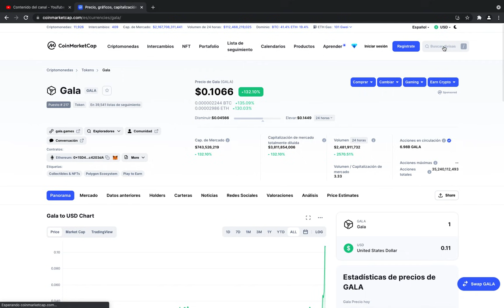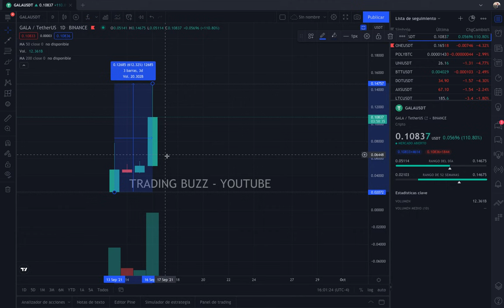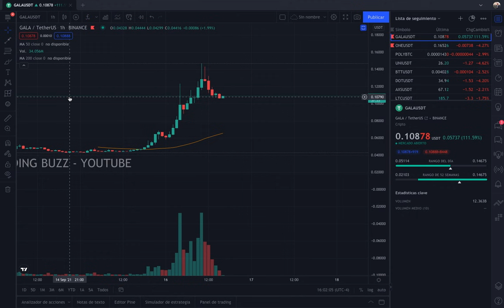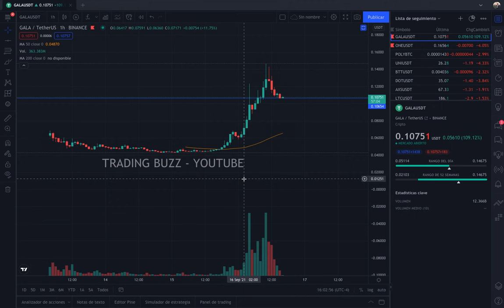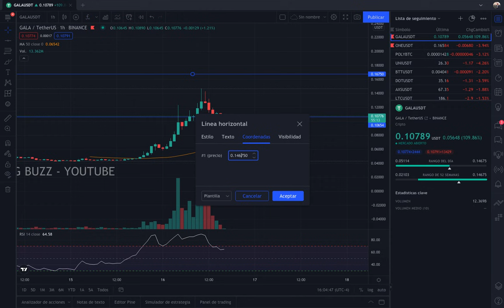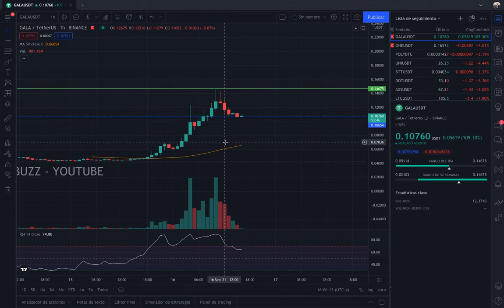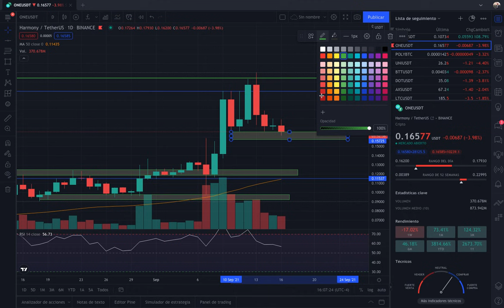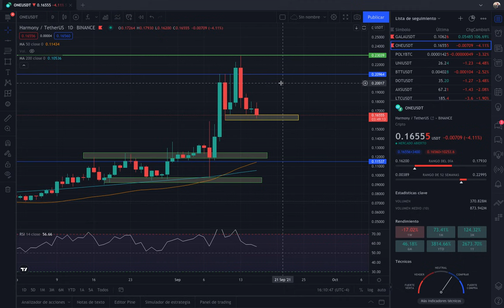😲ATENTOS!🚨▶CRIPTOMONEDA GALA 150% ARRIBA! Entró en BINANCE Y boom!💥🚀 + ONE HARMONEY - Comprar ?🤔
😲ATENTOS!🚨▶CRIPTOMONEDA GALA 150% ARRIBA! Entró en BINANCE Y boom!💥🚀 + ONE HARMONEY - Comprar ?🤔 HOY TRADING CRYPTO

No olvides que en el Instagram tenemos en las historias una opción para que pongas que moneda quieres que revise!

Únete a nuestro canal de TELEGRAM para formar parte de una comunidad TOP!